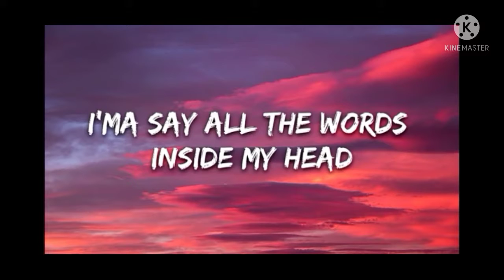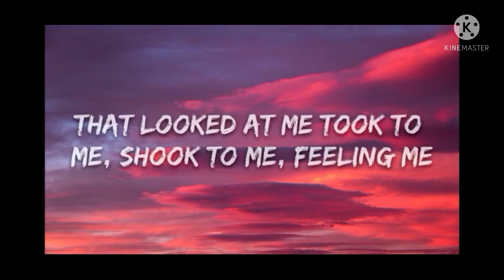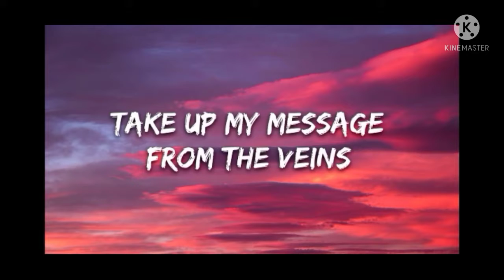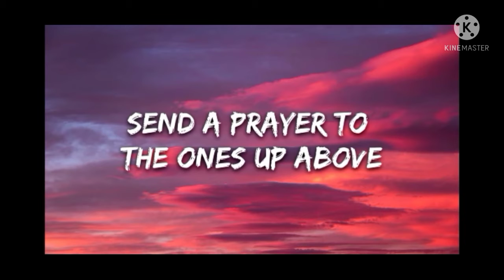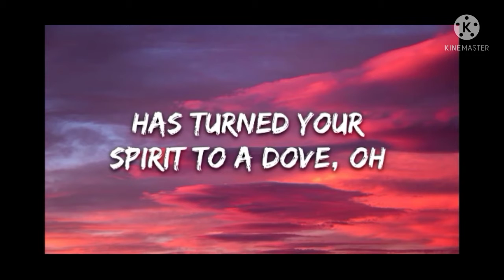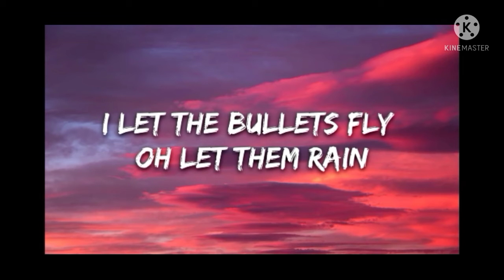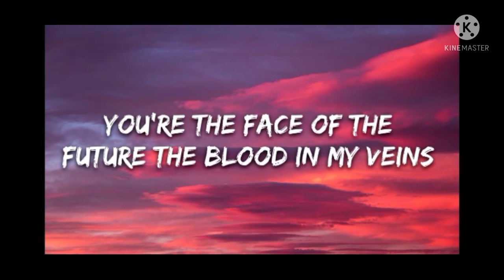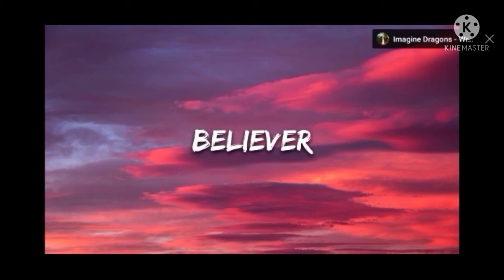believer song shreeyala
search -Snapchat